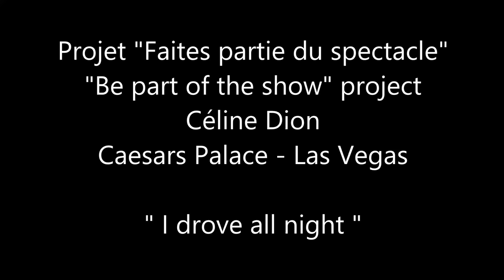Philippe Vernet - 'Be part of the show' - I drove all night - cover Céline Dion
Projet à l'initiative de Céline Dion ("Faites partie du spectacle" / "Be part of the show") pour son nouveau spectacle au Caesars Palace de Las Vegas 2015/2016 -
Philippe Vernet - I drove all night - Cover Céline Dion -

Enregistrement et mixage : Patrick, Studios New Time Songs (Paris) -